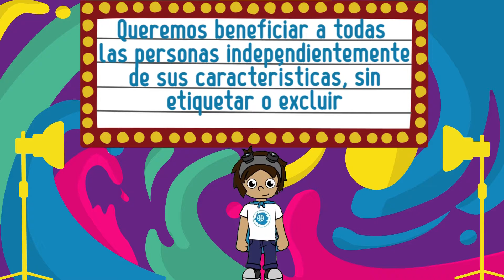¿Qué es inclusión social?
IX Festival de Cine: Infancia y Adolescencia “Ciudad de Bogotá” 2018 / Del 03 al 14 de septiembre.

Es una fiesta con espacios de circulación y formación audiovisual para niños, niñas y adolescentes con proyecciones, actividades pedagógicas, paneles, galas de inauguración y clausura, lecturas, dramatizaciones y muchas más.

¿QUÉ PROMOVEMOS?
Temática 2018

En esta ocasión queremos generar un diálogo muy dinámico con niños, niñas, adolescentes, docentes e Instituciones Educativas, acerca de la inclusión social a través de recursos audiovisuales y literarios. EL IX Festival promueve en sus programas el respeto a la diversidad.

PROGRAMAS PARA NIÑOS, NIÑAS Y ADOLESCENTES

El IX Festival de Cine: Infancia y Adolescencia “Ciudad de Bogotá” 2018; los niños, niñas y adolescentes…accederán a un programa audiovisual conformado por cortometrajes nacionales e internacionales (De animación y ficción) que tocan temáticas relacionadas con la inclusión social, el respeto a la diversidad, el diálogo, la no discriminación; realizarán una visita guiada a la sede del Festival (Bibliotecas Públicas de BibloRed, Biblioteca del Colegio Colsubsidio Ciudadela, entre otras) así mismo disfrutarán finalmente de lecturas de libros colombianos seleccionados especialmente para ellos y ellas.

LITERATURA INFANTIL

La Corporación Festival de Cine e Infancia y Adolescencia ha abierto este 2018, las puertas a la literatura para niños y niñas. Mundos e historias saldrán de las páginas de libros Colombianos dedicados especialmente a la infancia y a la adolescencia, enamorando a través de sus personajes a la niñez de la ciudad.
Todo lo anterior acompañados por personal especializado a la orden del evento. Traemos historias, alegría, diversión y buen audiovisual y literatura.

Para acceder, los Colegios deberán inscribirse previamente, sin costo alguno, a través del siguiente FORMULARIO.

ESPACIOS DE EXHIBICIÓN, CIRCULACIÓN Y FORMACIÓN
IX Festival de Cine: Infancia y Adolescencia "Ciudad de Bogotá" 2018

Biblioteca Pública Gabriel García Márquez
Biblioteca Pública "El Tintal" Manuel Zapata Olivella
Biblioteca Pública Virgilio Barco Vargas
Cinemateca Distrital
Biblioteca Nacional de Colombia
Biblioteca del Colegio "Osvaldo Guayasamín" (Secretaría de Educación del Distrito)
Colegio Colsubsidio Ciudadela

PROGRAMAS PARA JÓVENES Y ADULTOS

I BAKATÁ LAB

Es un evento académico con enfoque de industria, dedicado a la formación y encuentro para jóvenes y adultos del medio audiovisual, literario, educativo, ya sea profesional o universitario interesado en el audiovisual y la literatura infantil. Este evento está dirigido a productores, realizadores, diseñadores (sector audiovisual); investigadores, docentes, estudiantes (sector académico) y canales, distribuidores, curadores, jurados (sector industria) así como cualquier otro interesado en contenidos para audiencias infantiles y juveniles.

ESPACIO DE FORMACIÓN ACADÉMICA E INDUSTRIA
I Bakatá Lab

Universidad de Bogotá Jorge Tadeo Lozano
Corporación Universitaria UNITEC

Conformado por 6 paneles, 1 taller que contará con la participación de invitados nacionales e internacionales.

El acceso al I Bakatá Lab se hace por medio de acreditación previa.

La misma tiene un costo de $30.000. Para todos los paneles

Inscripciones diligenciando el siguiente FORMULARIO.

Organiza: Corporación Festival de Cine e Infancia y Adolescencia

Patrocinan:  Ministerio de Cultura, CINE CREA COLOMBIA CREA CINE - Proimágenes Colombia

Aliados Nacionales: Agendia Pandi, Totto, Estudio Marañacos, Fosfenos Media, La Mar Media Lab, Áreavisual, Claves Alharaca, Camusi Camusi, Asociación Colombiana de Libreros Independientes, Cantoalegre.

Aliados Internacionales: Fan Chile, ComKids, Click for festivals, JWB Foundation, Movibeta, Medio Mundo TV, Festhome

Aliados Institucionales: Universidad de Bogotá Jorge Tadeo Lozano, Corporación Universitaria UNITEC, Corporación Escuela de Artes y Letras, Universidad Distrital Francisco José de Caldas, Universidad Pedagógica Nacional de Colombia, LAV, Colsubsidio, Biblioteca Nacional, Colombia Humanum, PNUD, Comisión Nacional de Televisión, Señal Colombia, SED,  Crea, IDARTES, Biblored, Alcaldía Mayor de Bogotá.